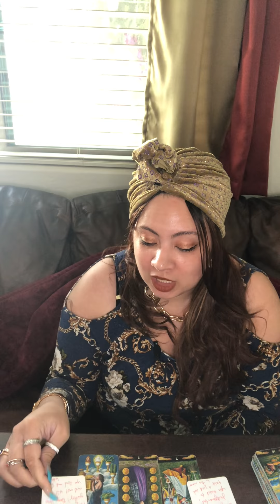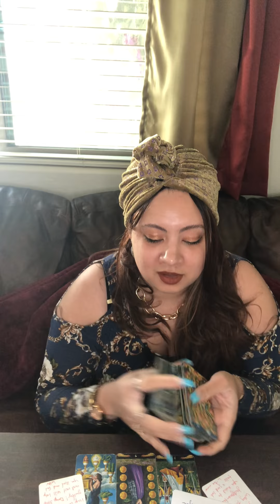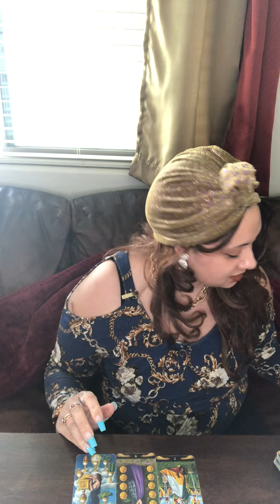A HIDDEN PREGNANCY⁉️🤰SECRETS BEING REVEALED‼️THEY’RE STRESSING & TRIED 2 RUN FROM THEIR PROBLEMS‼️